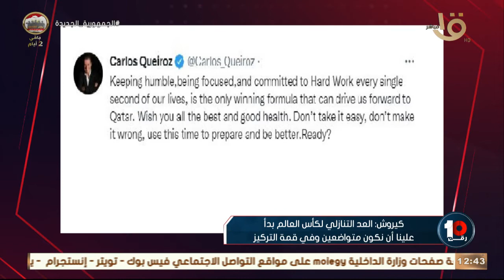رقم 10 |كيروش: العد التنازلي لكأس العالم بدأ علينا أن نكون متواضعين وفي قمة التركيز